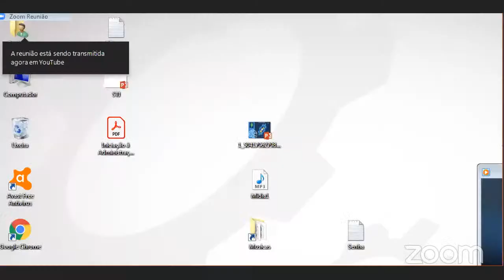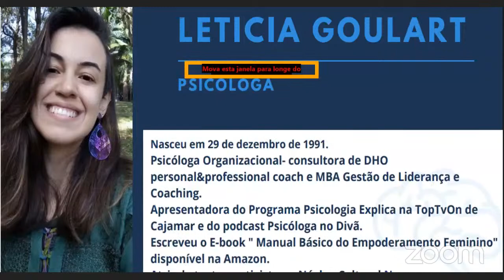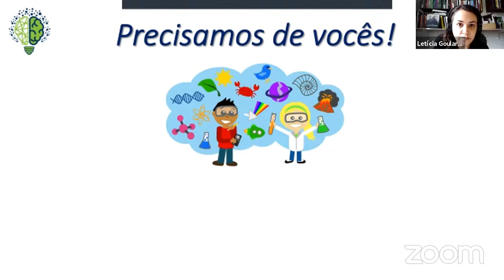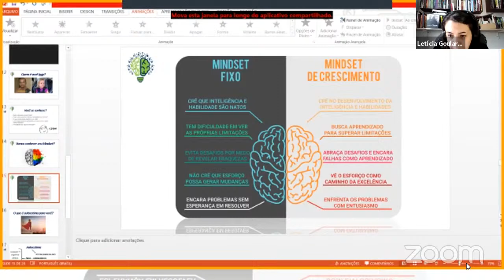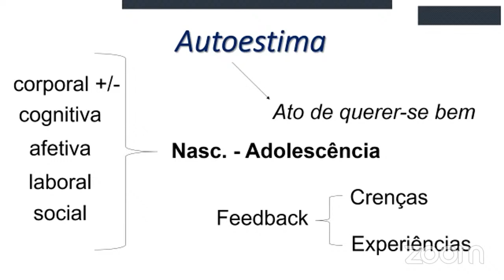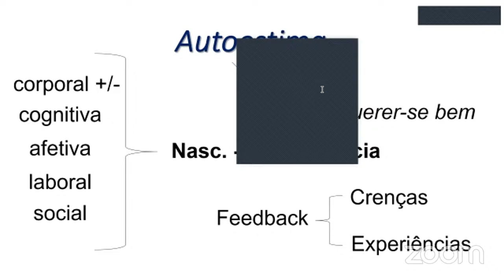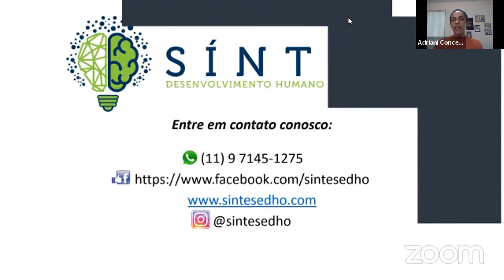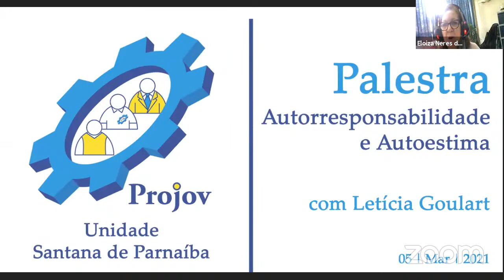Palestra: Autorresponsabilidade e Autoestima | Letícia Goulart